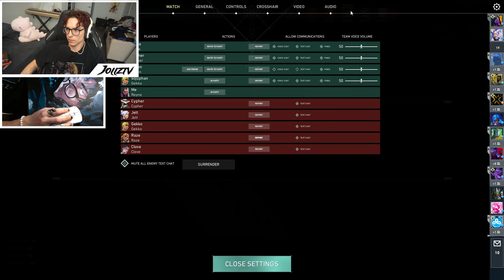Your Favorite Pillow Princess is Back on the Valorant Grind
Part of the VOD from July 24th, 2024.